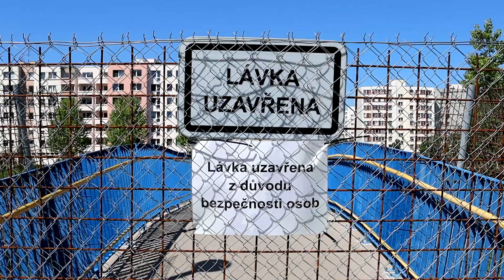Lávka klenoucí se mezi sídlištěm Portyč a nábřežím 1. máje má problém. Už půl roku je uzavřená.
Místostarosta města Písek Petr Hladík vysvětluje důvody tohoto uzavření a zároveň přináší zprávy o tom, jakým způsobem město Písek tento problém řeší. Dobrá zpráva je, že na konci tohoto řešení je LÁVKA!
Otázkou v tuto chvíli zůstává, jaká lávka to bude. Zda-li tato stávající a zdali bude způsobilá dál sloužit svému účelu, případně jak ještě dlouho. A nebo jestli bude nutné postavit lávku novou.

O vývoji vás budeme průběžně informovat. Sledujte oficiální facebookový profil města Písek